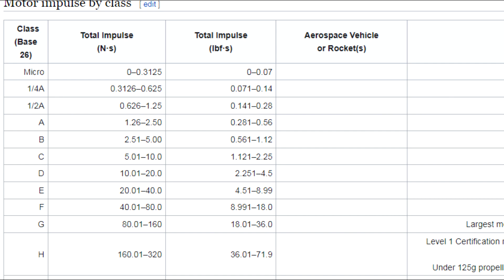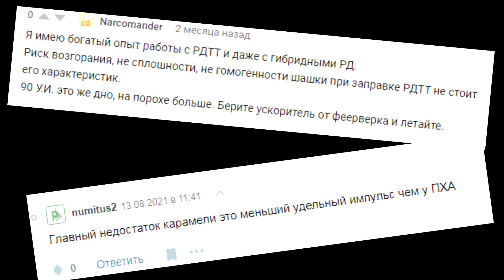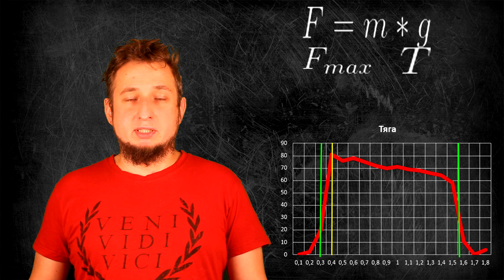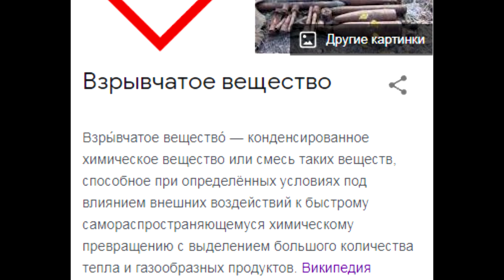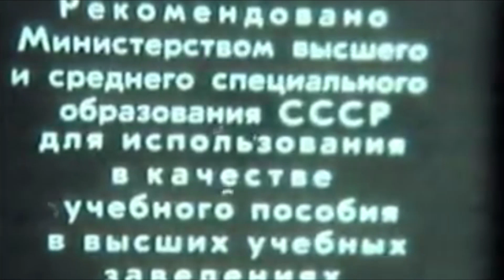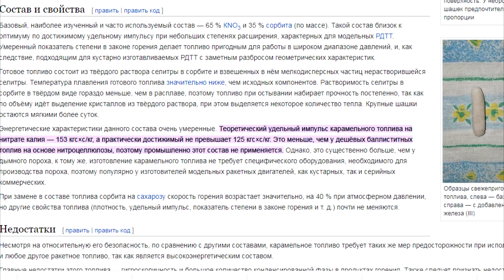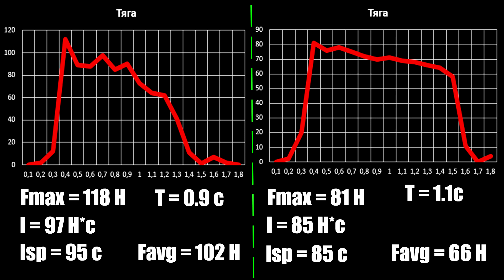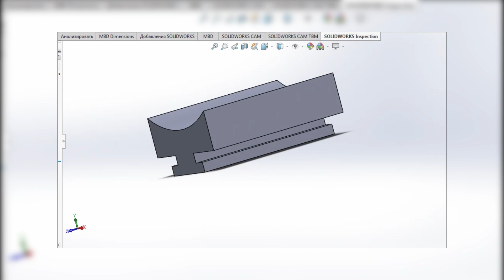Ракеты высокой мощности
Что такое "ракеты высокой мощности"? Увеличиваем удельный импульс "старого" движка! Пласт теории и столько же практики в новом видео!

0:00 Вступление
1:40 Прототип двигателя
2:01 Данные с испытаний. Теория
6:36 Улучшение
8:32 Грустные размышления
10:25 Улучшенный прототип
11:16 Запуск ракет
13:56 Послесловие